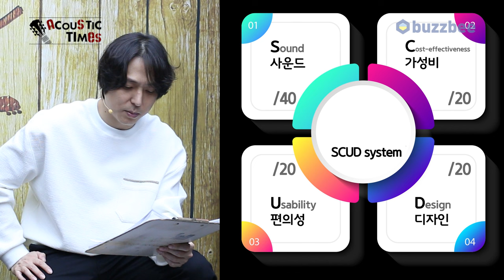[AcousticTimes 1340회] Taylor 어쿠스틱기타 424ce Special Edition